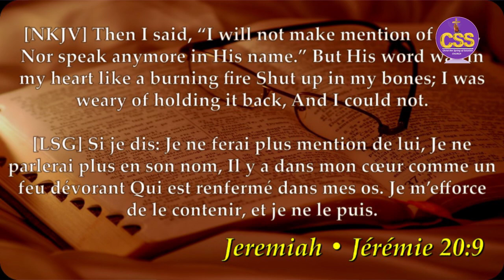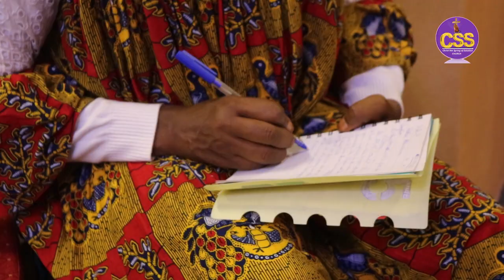IGNITING GOD’S FIRE FOR VICTORY│FATHER ABRAHAM │ css church │prophetic